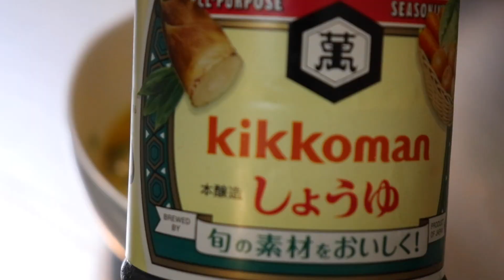How to cook Japanese food, "Green shies rolled omelette"!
How to cook "Green shies rolled omelette"!

1. Mich the green shiso
2. Mix the shiso and eggs with dashi and sou sauce
3. Put and rolled the egg on the pan